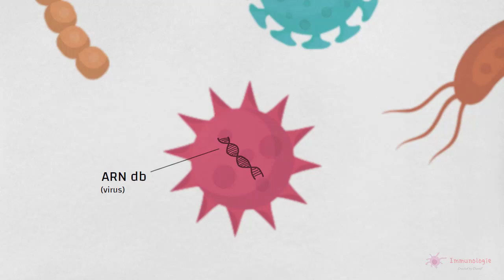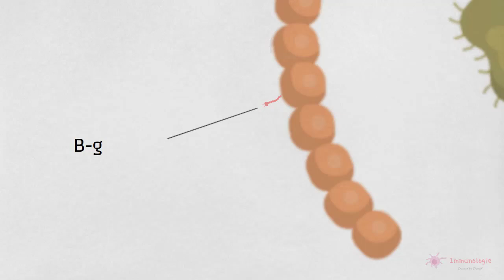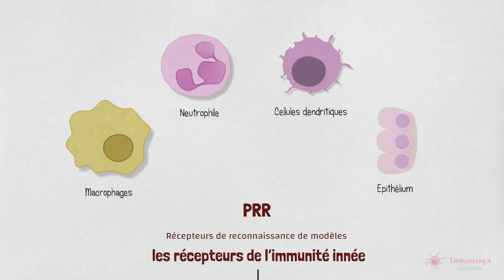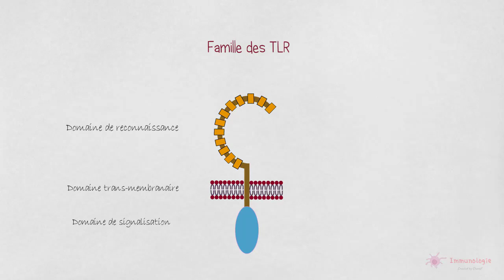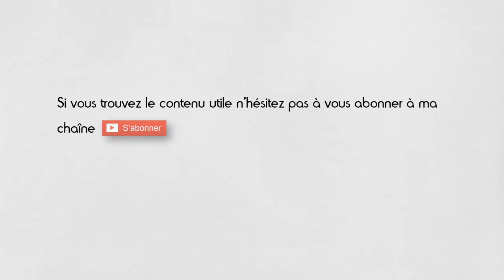4-3◽Les récepteurs de l'immunité innée